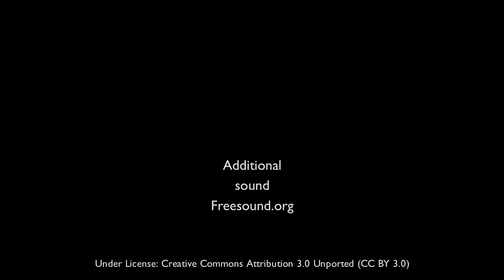1 hour Nature Sounds Birds Singing Relaxing Sound of Water Relaxation Meditation Johnnie Lawson